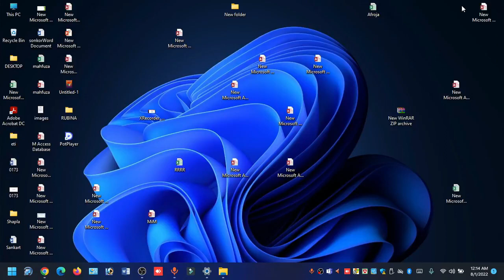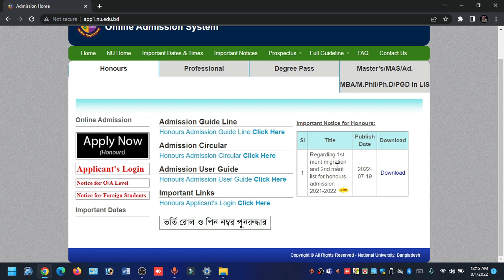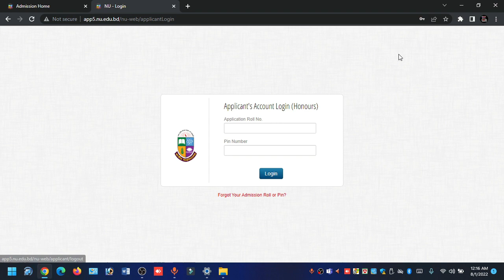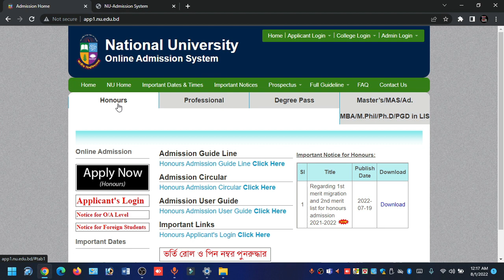অনার্স ভর্তি ১ম রিলিজ স্লিপে আবেদনের সময় | Nu Release Slip Update 2022 | 1st Release Slip 2022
অনার্স ভর্তি ১ম রিলিজ স্লিপে আবেদনের সময় | Nu Release Slip Update 2022 | Honours Admission 1s Release Slip Date
Related Tags...